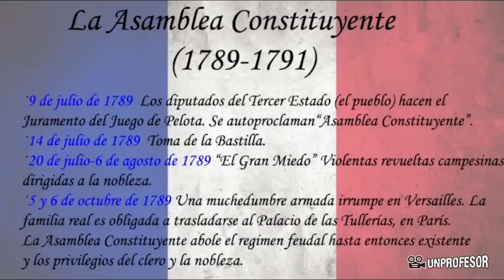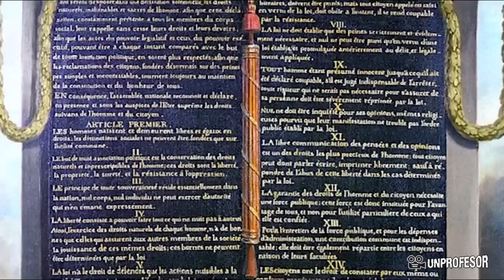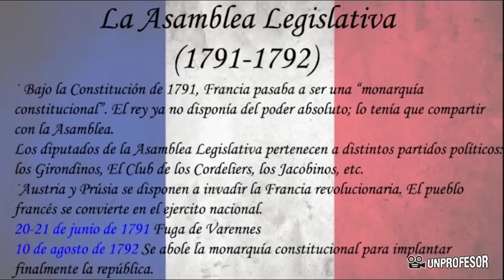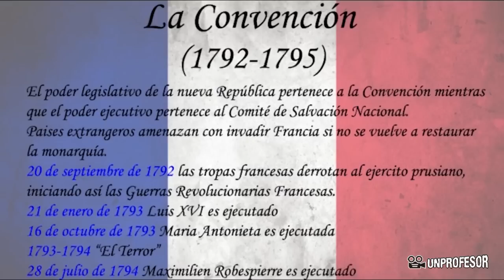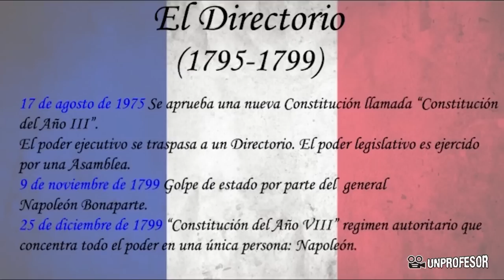Desarrollo de la Revolución francesa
Desarrollo de la Revolución francesa . Si quieres practicar lo que has aprendido en este vídeo puedes descargarte ejercicios con sus soluciones - Además podrás hacer preguntas al profesor que ha hecho el vídeo. En el vídeo anterior expliqué las causas de la Revolución Francesa. Recordad que Francia vivía una contraposición entre la pobreza y hambruna que padecía su